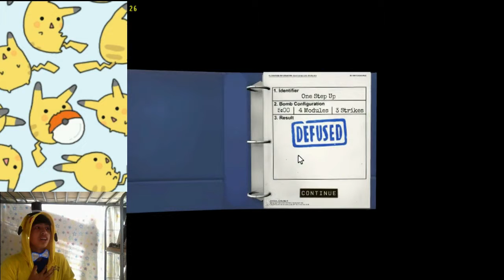THIS GAME IS BROKEN!?!?! | Keep talking and nobody explodes w/ ItzGeoSpice #2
How's it going guy, ItzCraftieGaming here, and today ItzGeoSpice and I discovered how broken this game is. Anyway be sure to check out Geo's channel and my medias.

Once again guys, thank you all so much for watching.